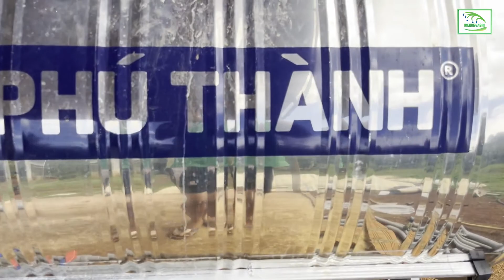Cách lắp đặt bồn hồi thuốc hoạt động cực kì hiệu quả trên đất đồi dốc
Kênh Hệ Thống Phun Thuốc Tư Động Mekongagri trân trọng gửi đến quý bà con nông dân về những kiến thức liên quan đến hệ thống phun thuốc nhằm giúp quý bà con ghi nhận về những thông tin cần thiết và thực tế về hệ thống phun thuốc tự động. phunthuoctudong phun_thuốc_tự động